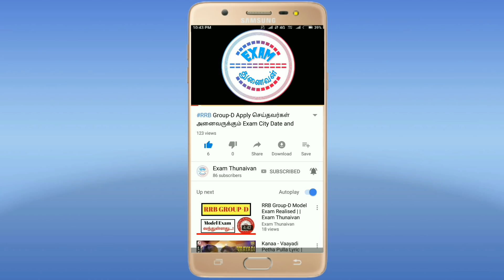Tamilnadu Post Office Job 2019/Result இந்த தேதியில் வரும்/தற்போதைய நிலை என்ன/தவறாமல் இதை செய்யுங்கள்